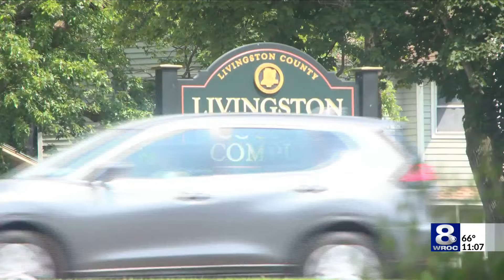Livingston County man awarded $287m in lawsuit against Harley-Davidson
Harley-Davidson was ordered to pay $287 million after the company was found liable in a lawsuit stemming from the death of a trike rider in Livingston County.